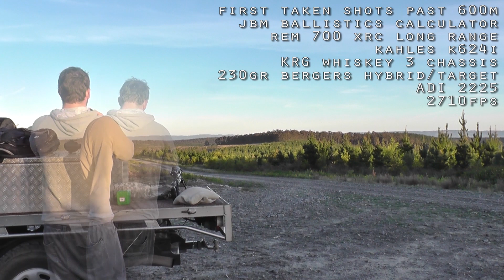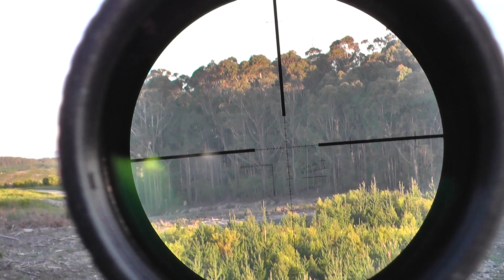300 win mag 1000 yard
12inch steel plate at 1070 yards first shots taken with this rifle past 680 happy with 230gr bergers